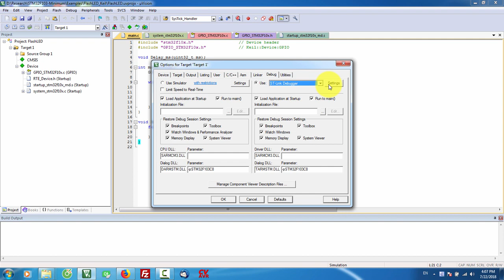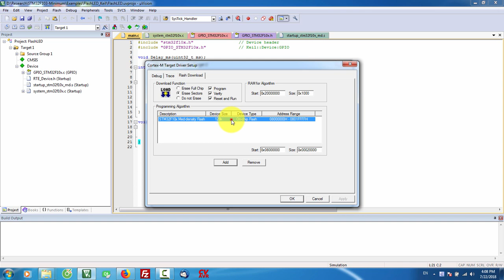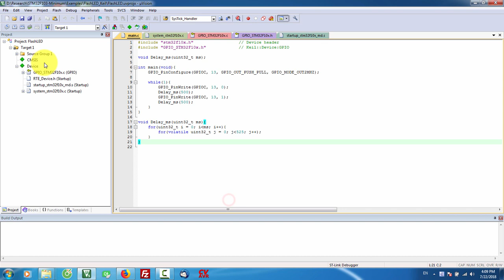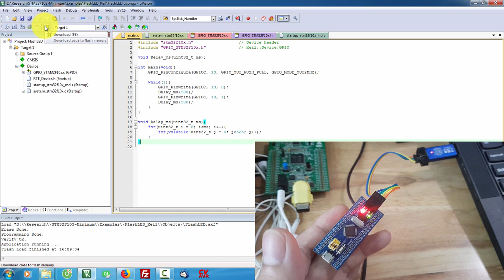STM32F103C8 - Hướng dẫn dùng mạch nạp ST-Link nạp code cho KIT Blue Pill